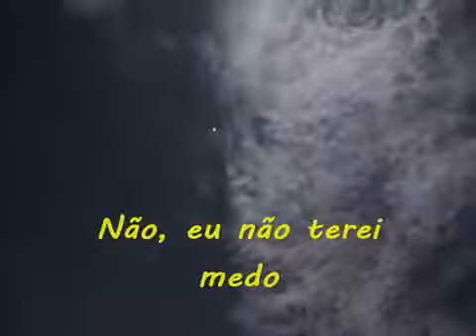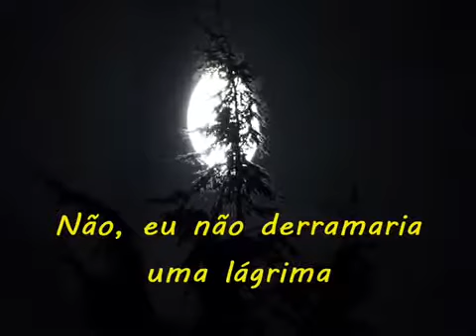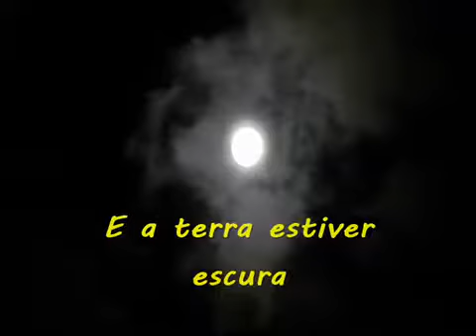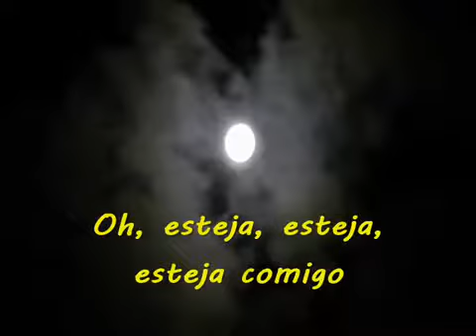Stand By Me - Seal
Se o céu que olhamos
Desabasse e caísse
Ou as montanhas desabassem rumo ao mar
Eu não choraria, eu não choraria
Não, eu não derramaria uma lágrima
Contanto que você esteja comigo, esteja comigo

Quando a noite chegar
E a terra estiver escura
E a lua for a única luz que veremos

Não, eu não terei medo
Contanto que você esteja, esteja comigo

Então querida, querida, esteja comigo
Oh, esteja comigo, oh, esteja
Esteja comigo, esteja comigo

E querida, querida, esteja comigo

E as montanhas desabassem rumo ao mar

Sempre que você estiver em apuros não vai estar comigo
Oh, esteja, esteja, esteja comigo
Oh, esteja comigo, esteja comigo, esteja comigo